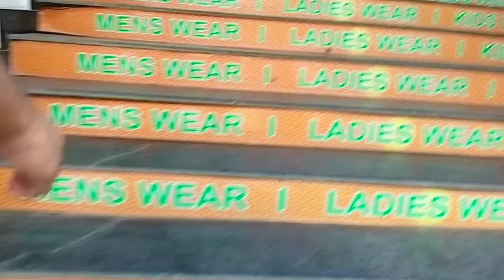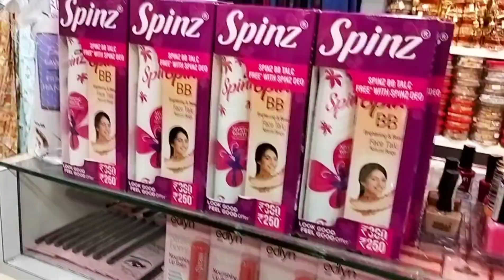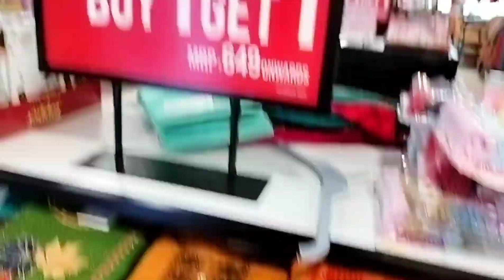School ru direct shopping / day with dashsiblings